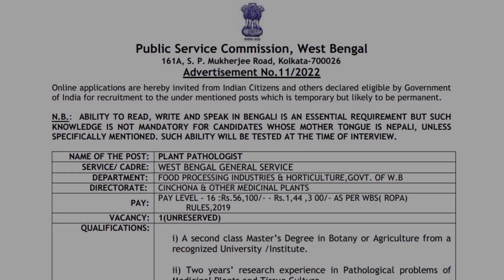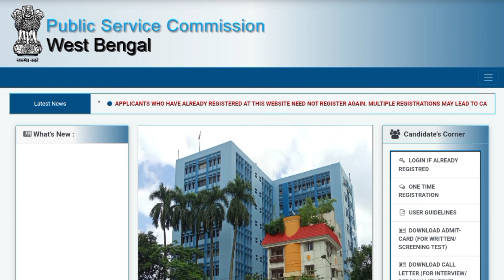খাদ্য প্রক্রিয়াকরণ দপ্তরে PSC এর মাধ্যমে কর্মী নিয়োগ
PUBLIC SERVICE COMMISSION এর মাধ্যমে খাদ্য প্রক্রিয়াকরণ দপ্তরে কর্মী নিয়োগ প্রক্রিয়া চলছে এই চাকরির সম্পর্কে বিস্তারিত জানুন